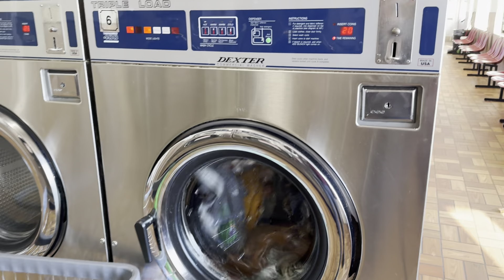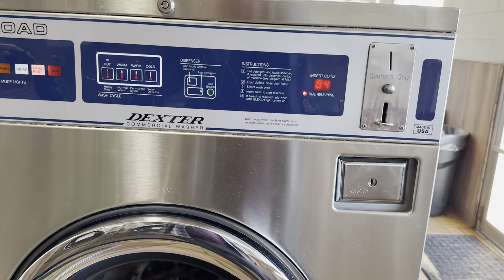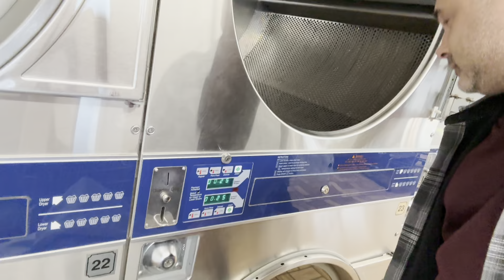onde lavo minhas roupas morando no carro aqui nos Estados Unidos